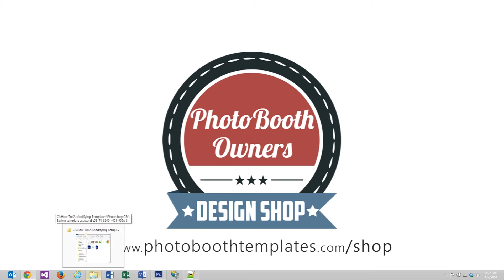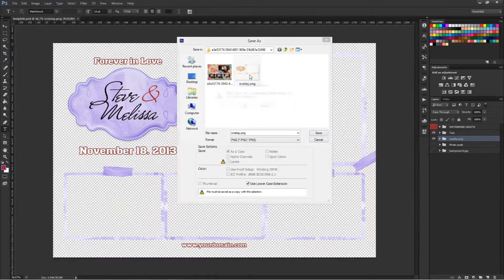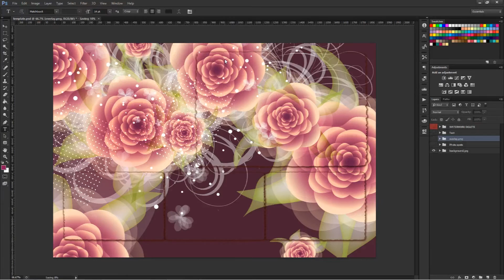Photoshop CS3+ Saving Your Photo Booth Template Assets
- In this video I show you how to save the template assets in Photoshop CS3+for your photo booth software. This is necessary whenever you make modifications to the layout.

I will...
1 - Show you how to hide all but the overlay portion of the template design in Photoshop CS3+.
2 - Show you how to properly save the overlay.png file for use in your photo booth software.
3 - Show you how to hide all but the background portion of the template design in Photoshop CS3+.
4 - Show you how to properly save the background.jpg file for use in your photo booth software.